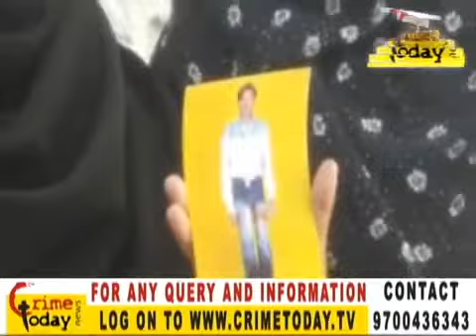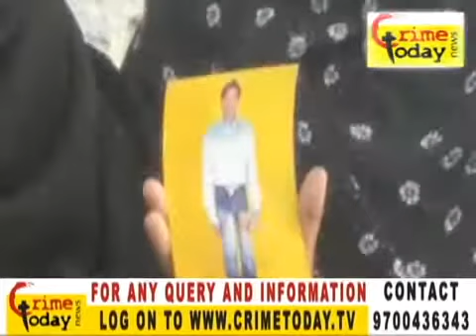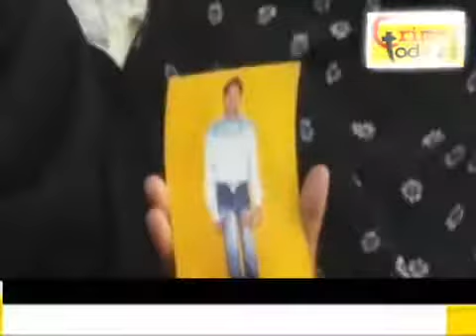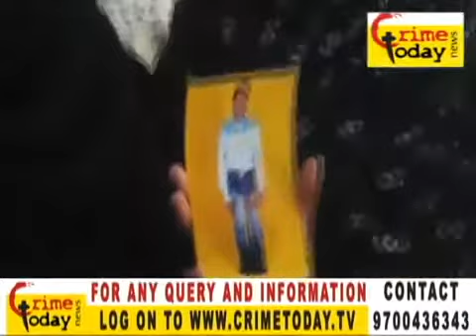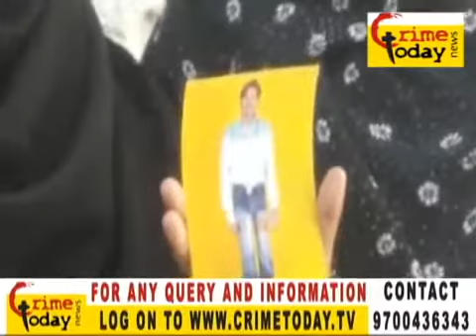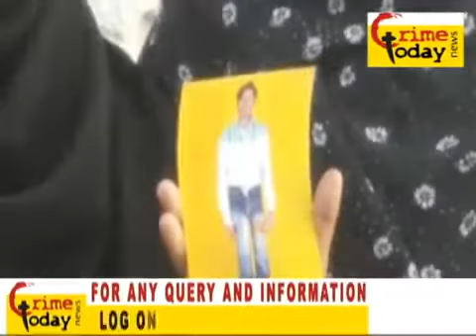BETE NE KIYA APNI MAA KO BE GHAR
Logon : HYDERABAD BETE NE KIYA APNI MAA KO BE GHAR 24/7 Live Online.

shadi ki pehli raat ki tyyari,ling ko mota karna, ling ko hard karna, shadi ki pehli raat ki tyyari, mujra, nanga mujra, pathan larkiyon ka mujra, pathan mujra, .